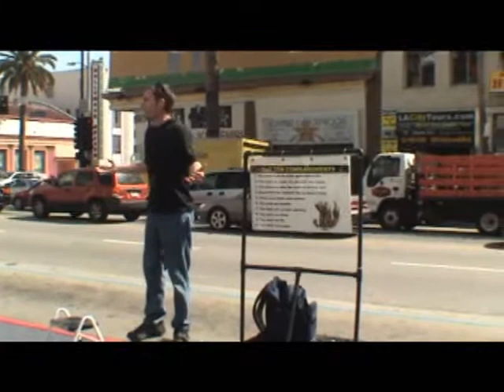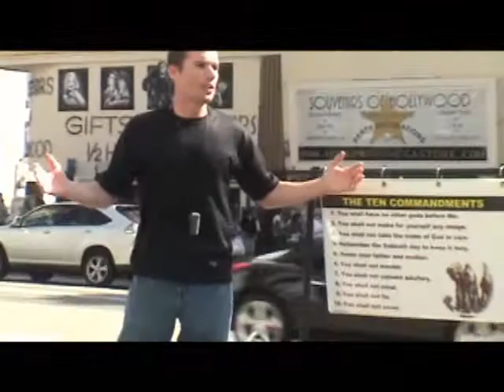Ambassadors Academy 8 - Evangelist Bradley Barett Pt. 1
Ambassadors Academy 8 - Brother Brad takes the Box!